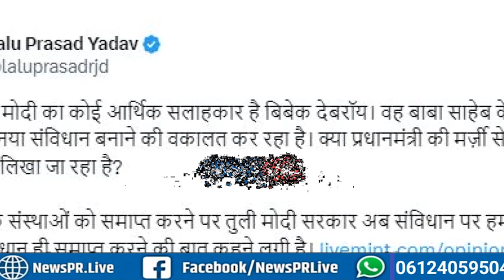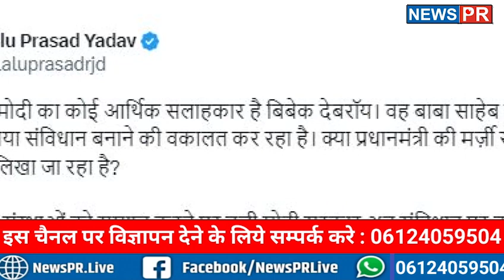Lalu Yadav ने Narendra Modi से पूछ लिया सीधा सवाल..खत्म करना चाहते है..